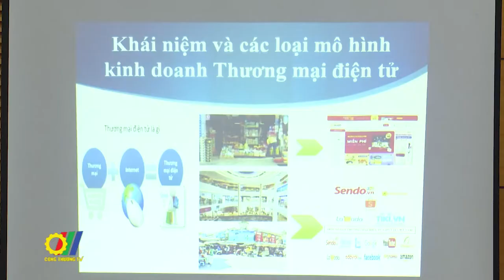Thanh niên Công Thương với pháp luật về thương mại điện tử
Hưởng ứng ngày Pháp luật Việt Nam, Đoàn Thanh niên Bộ Công Thương đã tổ chức Diễn đàn “Thanh niên Công Thương với pháp luật thương mại điện tử và Hưởng ứng ngày pháp luật Việt Nam năm 2022”…